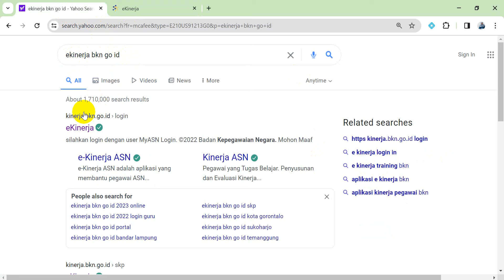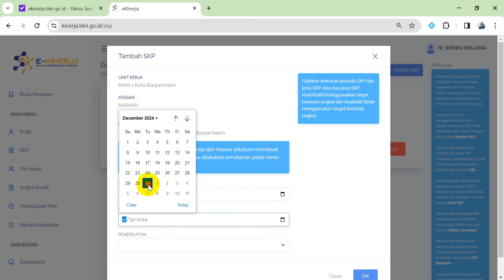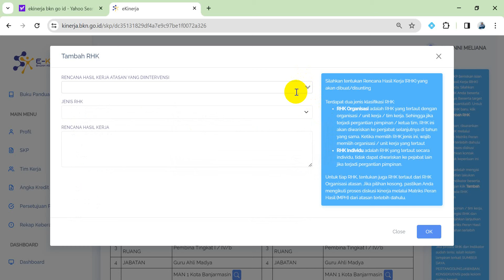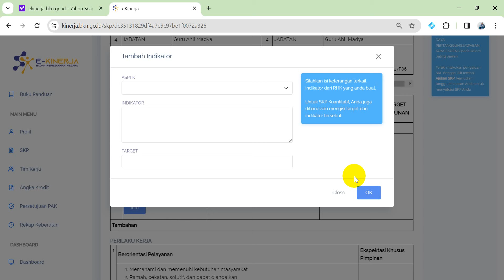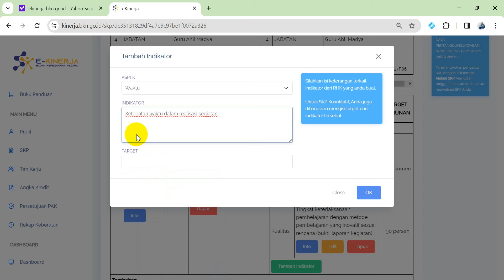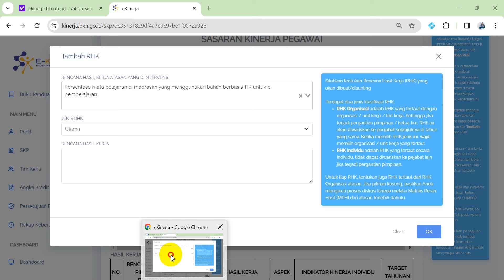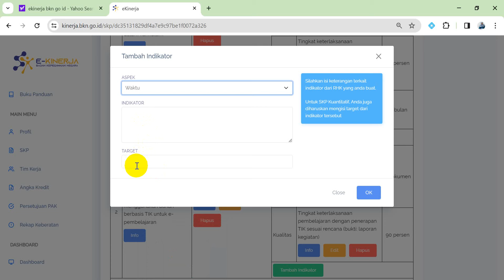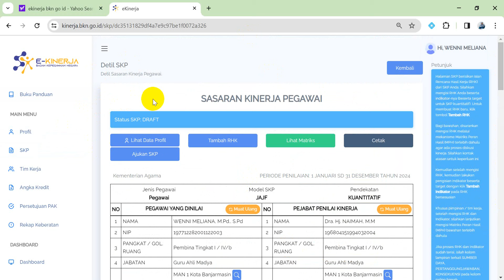Membuat Sasaran Kinerja Pegawai di ekinerja bkn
Membuat Sasaran Kinerja Pegawai  cara mengambil rencana hasil kerja pimpinan yang diintervensi di ekinerja bkn